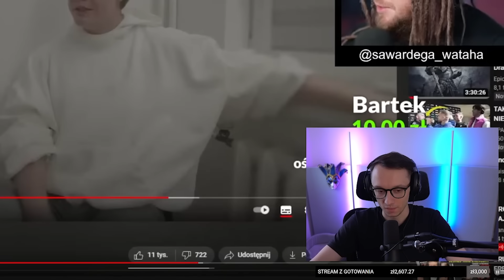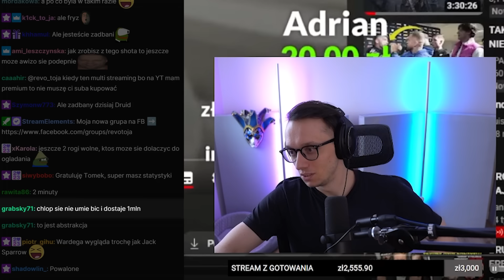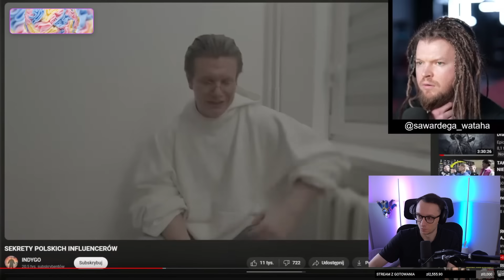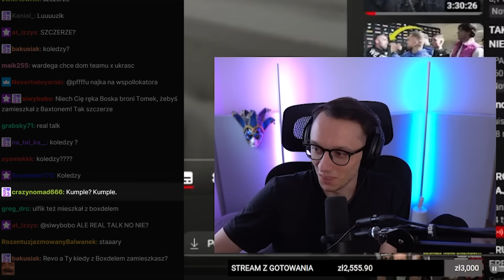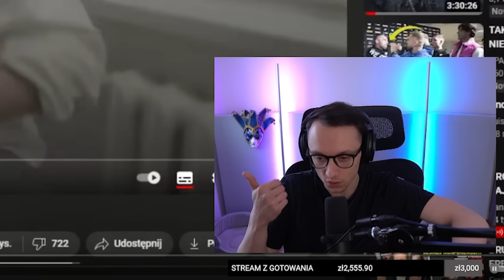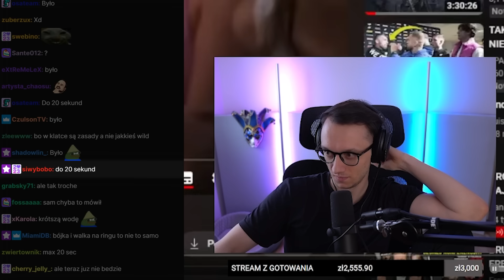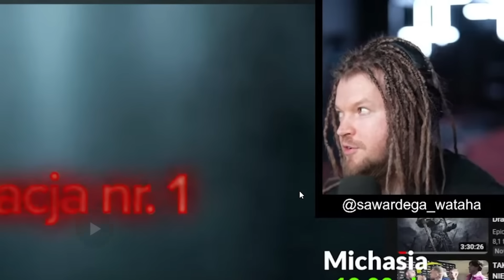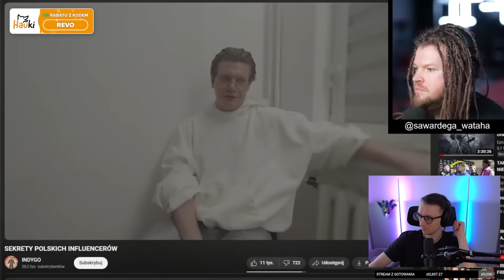WARDĘGA DZIWNIE SIĘ ZACHOWUJE *UPADEK IDOLA*